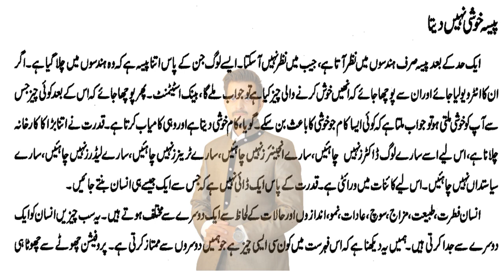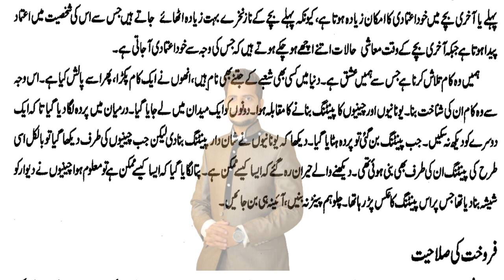Top 10 Reasons Why Money Doesn't Buy Happiness